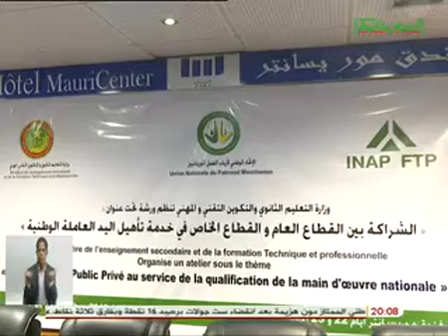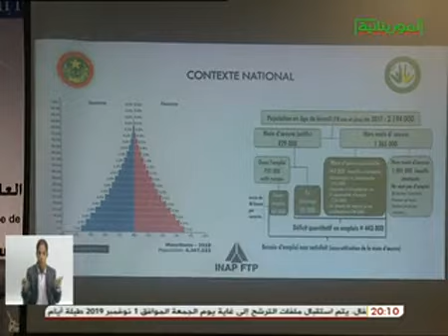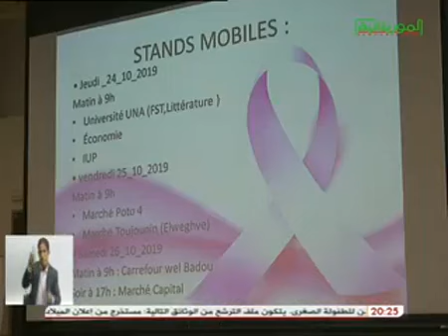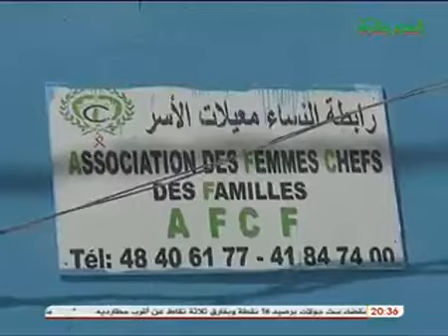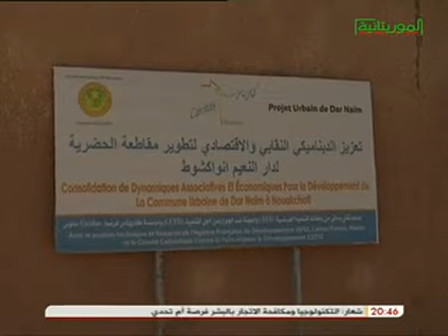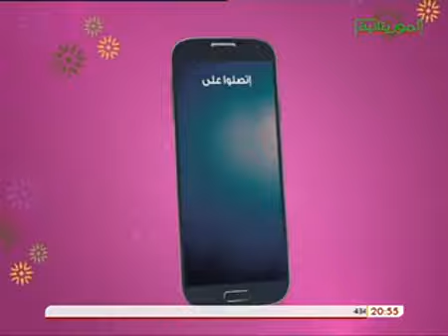النشرة الرئيسية لقناة الموريتانية 22/10/2019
قناة الموريتانية